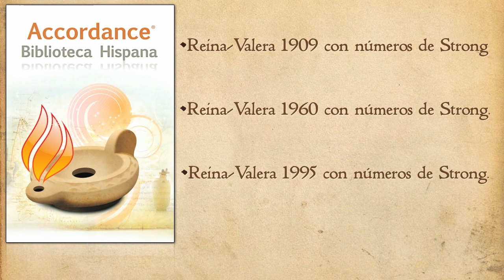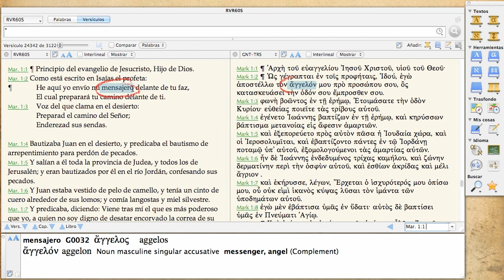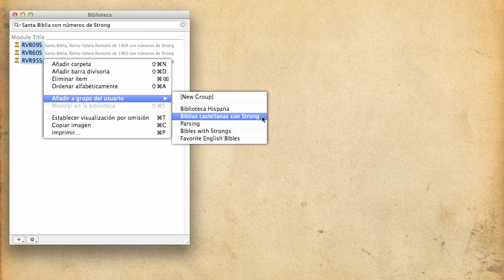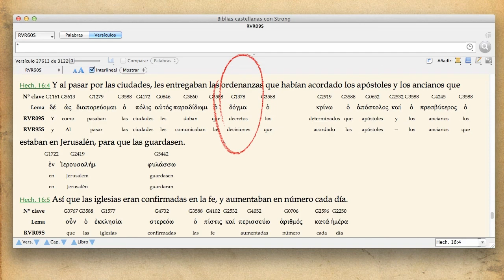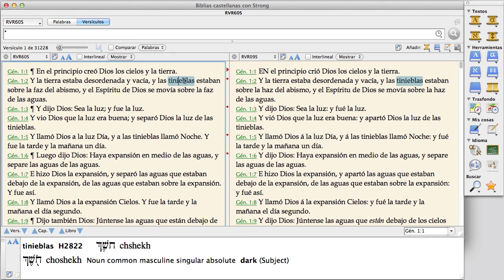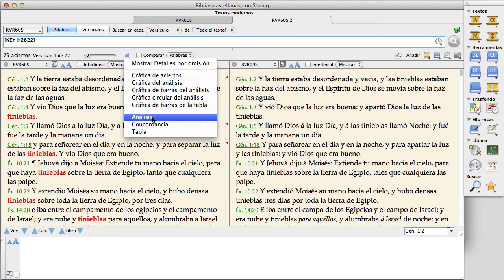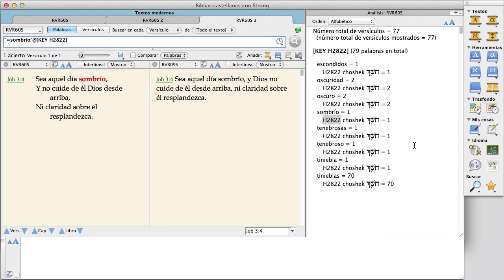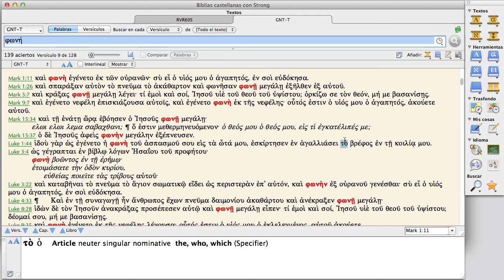Nuevas Biblias castellanas con números de Strong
Presentación de algunas de las nuevas funciones de las Biblias castellanas con números de Strong de Accordance.